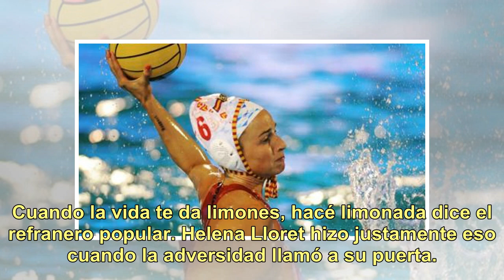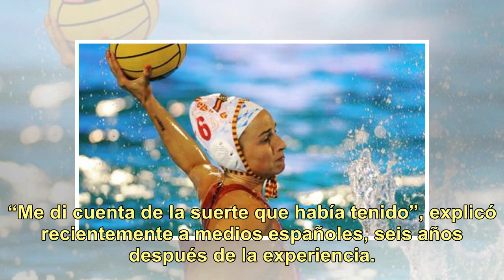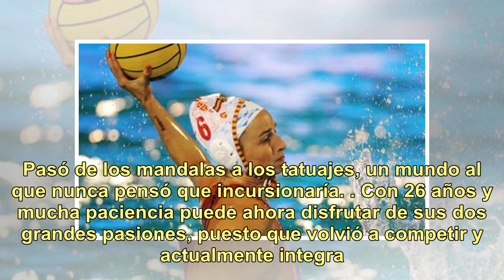Era waterpolista pero una enfermedad la ayudó a encontrar otra vocación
Cuando la vida te da limones, hacé limonada dice el refranero popular. Helena Lloret hizo justamente eso cuando la adversidad llamó a su puerta. Después de haber aprendido a nadar a la par que a caminar y haber jugado al waterpolo desde los doce, en 2012 a sus veinte años la joven vio como su vida y...